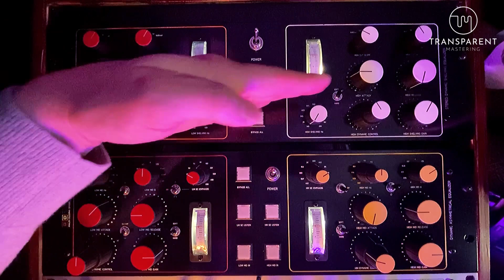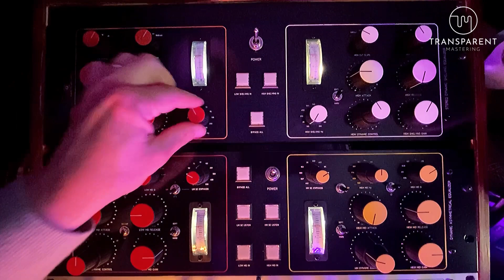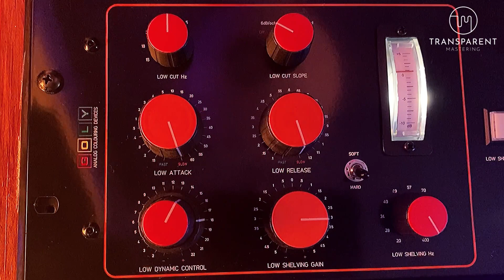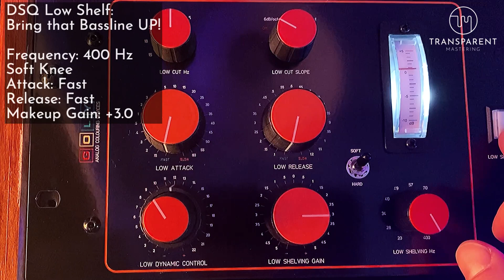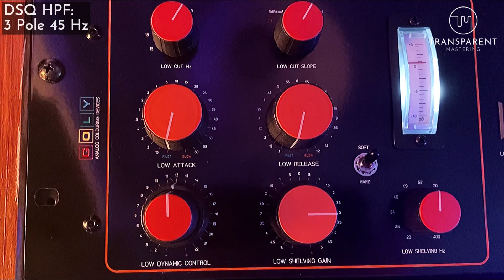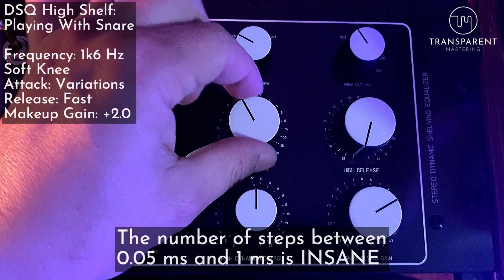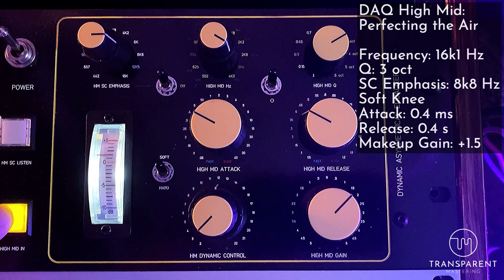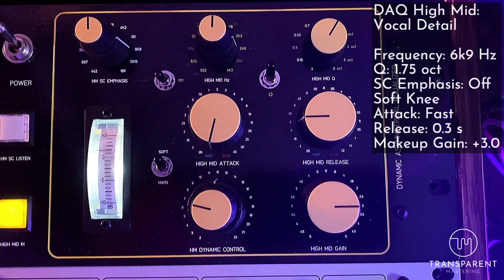The GOLY Dynamic EQ Suite is SWEET!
The Goly Dynamic EQ Suite is Sweet Indeed!

In this video I review the GOLY Dynamic EQ Suite, consisting of the Dynamic Shelving EQ (DSQ/DSEQ) and the Dynamic Asymmetric EQ (DAQ). Sadly these units are discontinued, but watch out for my next video where I review the NEW model from GOLY.

Audio clips:

Al Pacino Impression - Cole Naylor

Lytton - N'We Jinan Artists Youth

These songs are currently unreleased, but I will add links in when they are released

0:00 - Intro
1:41 - Common elements to all bands
3:06 - Side Chain Design
5:54 - Low Shelf: Low End Beef + Cleanup
6:20 - Low Shelf: Bring that Baseline UP!
6:47 - Low Shelf: Low End Punch
7:07 - Low Shelf: Sub Bass Texture
7:30 - High Pass Filter
8:03 - Low Pass Filter
8:33 - High Shelf: Politely Lifted Highs
8:51 - High Shelf: Playing With Snare (Attack)
9:27 - High Shelf: Playing With Snare (Release
9:42 - Low Mid: Upper Bass Push
10:12 - Low Mid: Punchy Mid-Cleanup
10:52 - High Mid: Perfecting the Air/Snare
11:42 - High Mid: Vocal Detail
12:09 - High Mid: Chilling Out the Guitar
12:18 - DECOMP! - Straight Boost vs Dynamic Expansion
12:44 - Pros/Cons, Similar Units, Conclusion